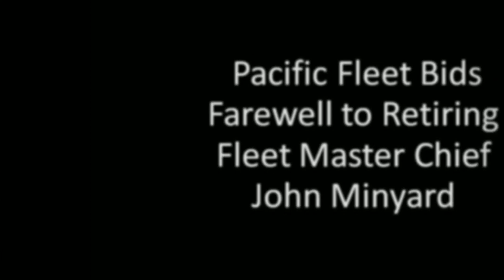7 in :70 (May 11, 2013)